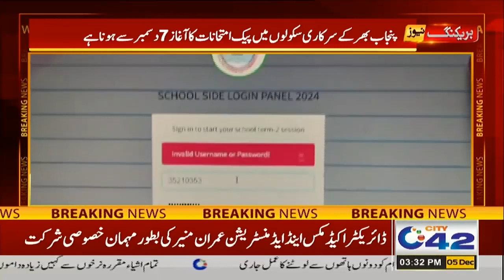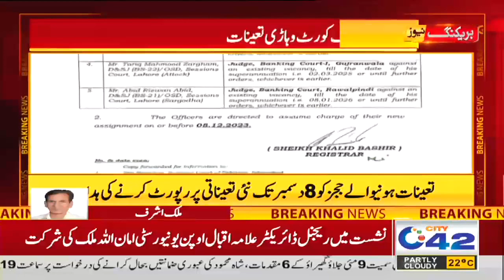3PM News Bulletin | 05 Dec 2023 | City 42